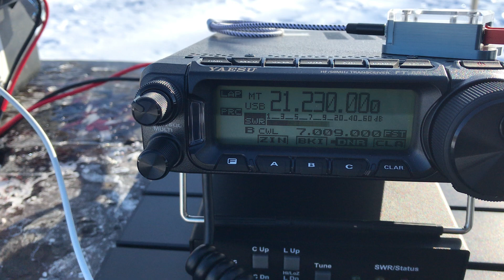N7W AmateurRadio HamRadio